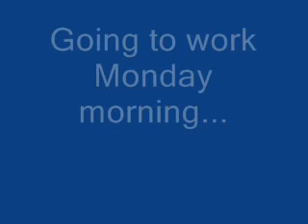Friday vs. Monday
gahh i hate Monday. but its funny vid. i of course did not make this but oh well